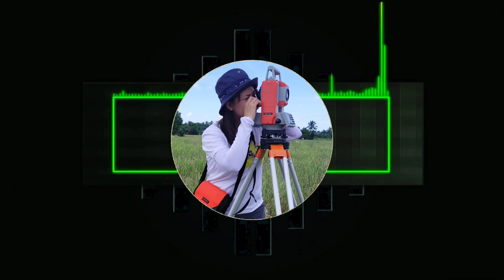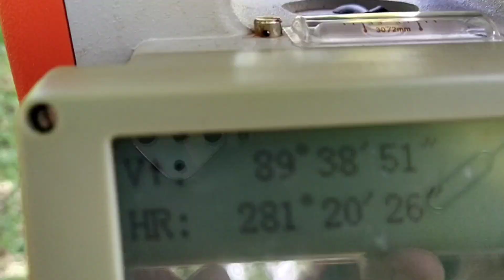Life of a Surveyor | How to conduct Land Survey? | Traverse & Sideshots